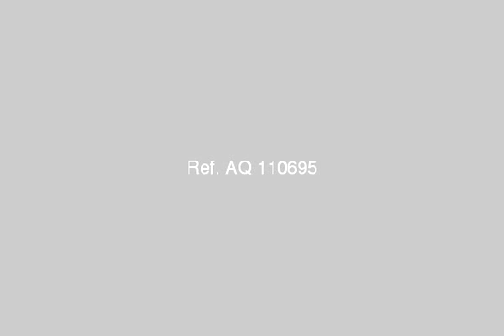قرية جاردينيا شرم الشيخ - mlseg.com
تايم شير لمدة اسبوع سنويا بقرية جاردينيا شرم الشيخ لأربع افراد لمدى الحياه ويورث للخلف العام والخاص  - قرية جاردينيا شرم الشيخ - Egypt Real Estate |    Sharm el Sheikh |        Chalet For Sale